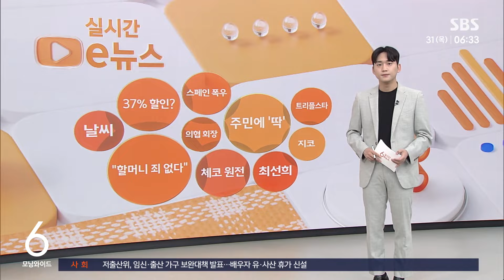손자 숨진 급발진 의심사고…재수사 끝 "할머니 죄 없다" / SBS / 실시간 e뉴스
강원도 강릉에서 차량 급발진 의심 사고로 손자를 잃은 할머니가 수사 기관의 재수사에서 죄가 없다는 판단을 받았습니다.

70대 A 씨는 지난 2022년 12월 강릉에서 손자 도현 군을 태우고 승용차를 몰던 중 급발진 의심 사고로 인해 손자를 잃었고, 교통사고처리특례법상 치사 혐의로 형사입건됐습니다.

당시 국과수는 기계적 결함은 없고 페달 오조작 가능성이 있다는 감정 의견을 냈는데요.

경찰은 이 같은 조사 결과로는 혐의 입증에 한계가 있다고 판단하고 지난해 10월 불송치 결정을 내렸습니다.

그러자 검찰은 사고 책임 소재를 둘러싼 도현이 가족과 자동차 제조사 간 손해배상 소송에서 제출된 자료도 검토할 필요가 있다고 판단해 경찰에 재수사를 요청했습니다.

이 사건을 다시 살핀 경찰은 9개월에 걸친 재수사 끝에 앞선 수사와 마찬가지로 혐의가 없다는 결론을 내렸습니다.

이로써 할머니는 사건 발생 1년 10개월 만에 혐의를 완전히 벗게 됐습니다.